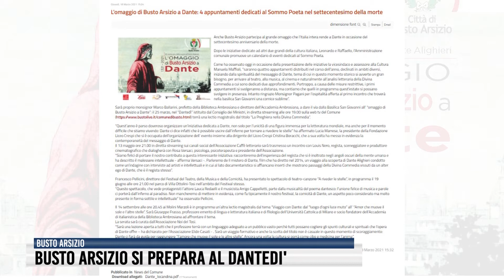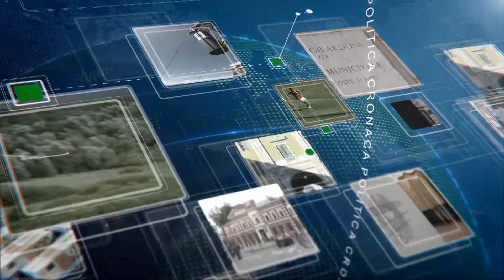Tg del 23 Marzo 2021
Villa Molina a Varese, interviene ATS.